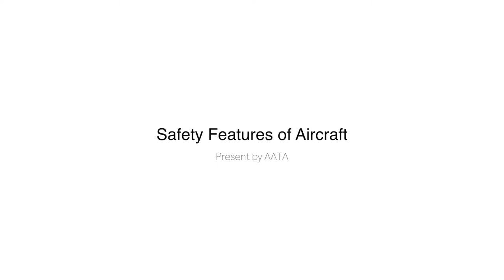Clement's Safety Hour | Axe in Flight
It’s been a while since AATA uploads the last intellectual type of video.

And now we are pleased to announce that we are back!!!
In order to let the useful safety knowledge to be fun and memorable,

We have our Safety Officer Captain Clement to create a series known as,

‘Clement’s Safety Hours’.

Wanna have a fun session to learn safety knowledge in aviation?